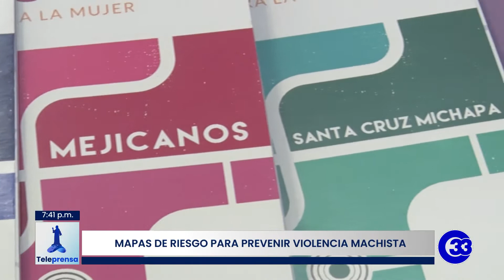Teleprensa33 | Mapas de riesgo para prevenir violencia machista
Organizaciones feministas presentaron el resultado de estudios sobre la violencia contra la mujer en el país.